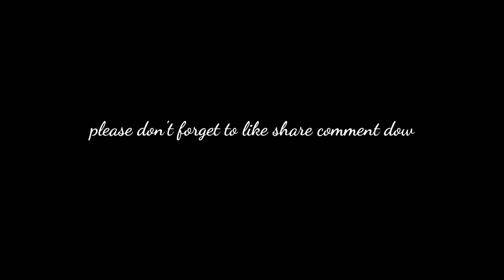Touch it (Tiktok Remix 2021)PUBG Mobile montage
Special thanks to @YTKILLERisLive and @nemesissaga1186 for providing the gameplay clips

Hey guys this is the beat sync montage of Touch it by busta rhymes

This video is edited in Motorola G5 plus
Applications used- Kinemaster and Smooth action cam
Thumbnail- PicsArt

inspired by- @SiddhaGaming @DarkSideOP @69JOKER @RyLoZ @YTKILLERisLive @BaroodGaming @AryanDurgapal

pubg 3d montage,
pubg 3d frag movie,]